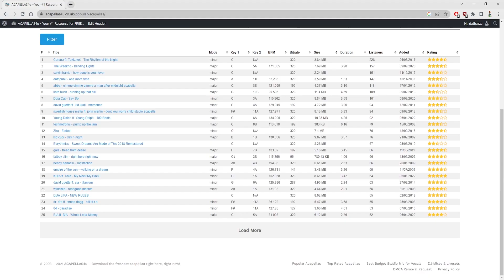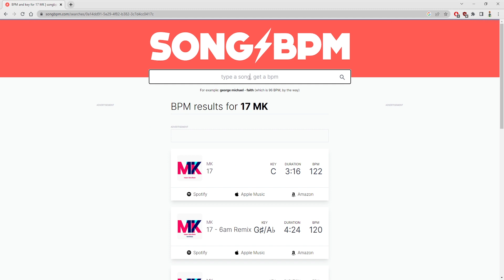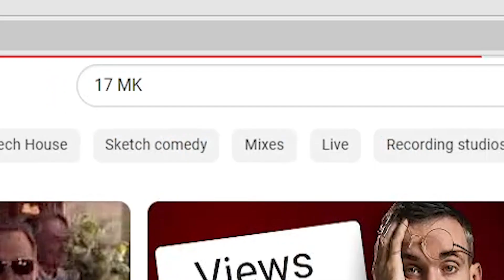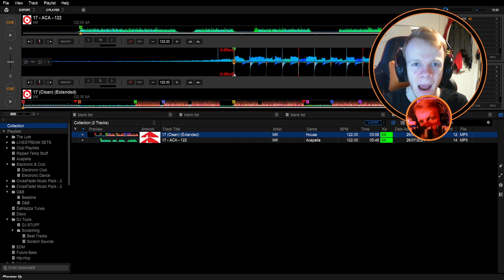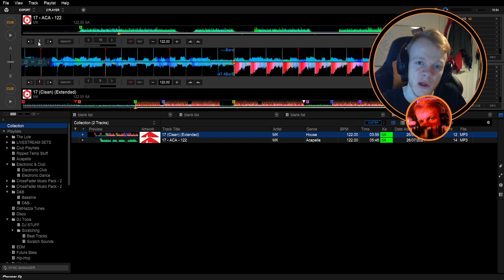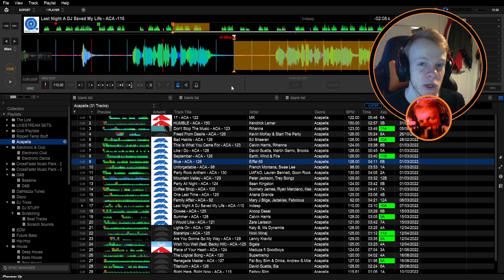Beatgrid YOUR Acapellas like a PRO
Here is a Tutorial Video on how to BEATGRID YOUR ACAPELLAS like the PROs do!
Start playing sets with those Acapellas over the top without the worry of getting them in time from poor analysis! Have a Good New Year!!